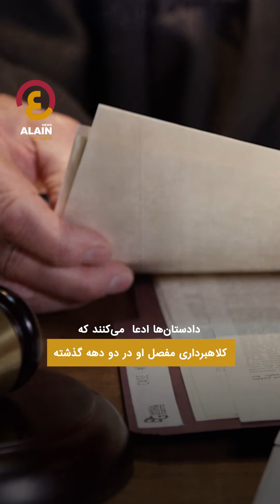محاکمه زنی که ۱۷ بارداری جعلی داشت تا ۱۲۰ هزار یورو به جیب بزند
دادگاهی در ایتالیا زنی ۵۰ ساله به نام باربارا آیوله را به جعل کردن ۱۷ بارداری، ۱۲ سقط جنین طبیعی و ۵ زایمان کاذب در ۲۴ سال گذشته برای دریافت ۱۱۰۰۰۰ یورو (۱۲۰۰۰۰ دلار) مزایای زایمان متهم کرده است
العین فارسی یک پرتال خبری‌ جامع به زبان فارسی است که خبرهای جهان را پوشش می‌دهد و شما را از تازه‌ترین رویدادها آگاه می‌کند تا به جهان از زاویه‌ای خاص و متمایز بنگرید
از وب‌سایت و صفحات ما در شبکه‌های اجتماعی بازدید کنید